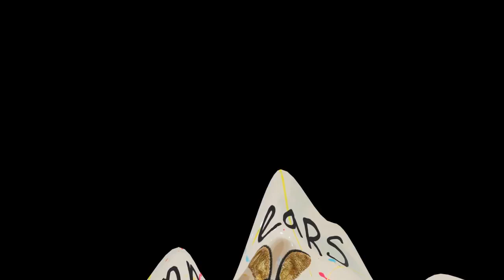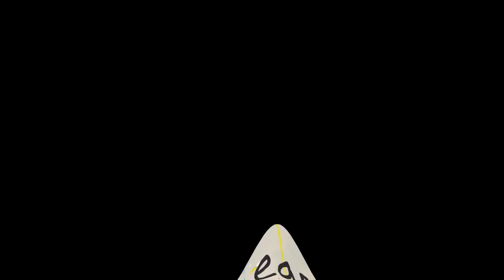Bunny Ears Podcast Episode 21 - Nerdy's Booky Book Corner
Mack and Matt and Stew talk about books, change the titling scheme of the podcast, and basically just have a good time, bro.

Listening to Bunny Ears is always FREE, so never pay for it. Download the podcast with the website link above. Or you can watch this YouTube video of the Bunny Ears podcast.